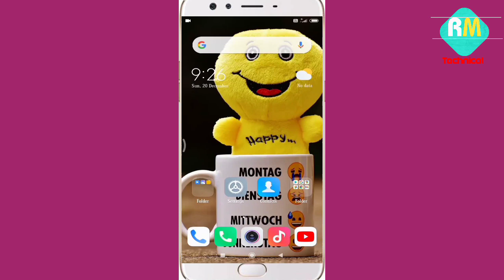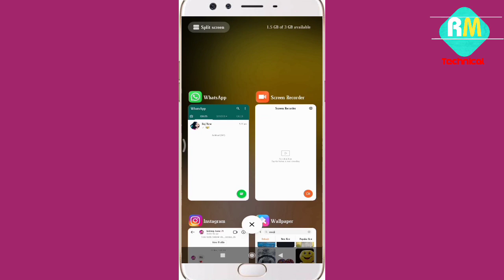New Trending Emoji ᥬ😂᭄ Whatsapp Status|Trending emoji send in Hindi|Trendingemoji || By Raj Mehra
New emoji kaise download kare phone mein
whatsapp new emoji in hindi
whatsapp trending emoji
how to send trending emoji in whatsapp
 how to send ᥬ 😝᭄ trending emoji whatsapp
how to send ᥬ 😜᭄ trending emoji in whatsapp
hair wali emoji kaise send kare whatsapp pe
hair wali emoji kaise laye whatsapp pe
whatsapp update 2021
how to send whatspp new emoji
whatsapp emoji 2021whatsapp emoji 2020
whatsapp emoji update
 how to send new Whatsapp emoji 2021
New WhatsApp emoji
Trending Emoji whatsapp status
 whatsapp trending today
whatsapp trending Emoji
 insta trending emojis
 insta trending emoji
 social media Trending emoji
 how to create Trending emoji
new emoji New Emoji in Whatsapp
New Emoji in Instagram 2021
 how to create new Emoji
 Instagram trending emoji send kare
 Trending emoji
Trending WhatsApp emoji
How to create WhatsApp emoji
How to create trending emoji, Trending emojis
How to create WhatsApp emojis
How to create new WhatsApp emojis
 Create new WhatsApp emojis status
New WhatsApp emojis status kaise download kare
New Emoji in Whatsapp
 New Emoji in Instagram
 how to create new Emoji whatsapp
 Instagram trending emoji 2020
instagram new trending emoji
emoji instagram new trending
Trending emoji in Instagram 2020
Trending emojis in WhatsApp
How to create new WhatsApp emojis in Hindi In Hindi
how to create whatsapp trending emoji whatsapp tricks in tamil
 whatsapp new emoji
trending emoji
new trending emojis How to get new emojis in whatsapp Whatsapp new emoji update
 Whatsapp tips and tricks 2020 in tamil
whatsapp tricks
 trending hair emoji
trending hair emoji in tamil, how to create trending emoji, how to create hair emoji in tamil
 how to create instagram hair emoji in tamil 2020
How create new emoji whatsapp
 New emojis kaise download kare
 Trending new emojis in hindi
 Instagram emoji 2020
 Instagram trending emoji
Hair emoji kaise use kare 2021
How to create hair emoji in hindi
न्यू इमोजी को कैसे डाऊनलोड करे
न्यू ट्रेंडिंग इमोजी को कैसे भेजे व्हाट्सएप पे